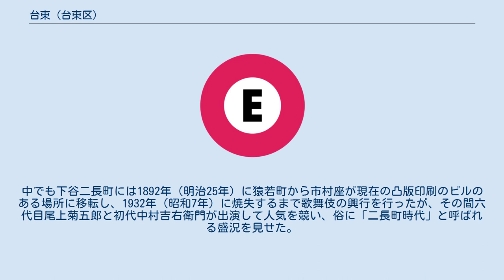台東 (台東区)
日本 」 東京都 」 台東区 」 台東 台東（たいとう）は、東京都台東区の町名。
現行行政地名は台東一丁目から四丁目。
 台東区の南部に位置する。
旧下谷区内である下谷地域内南東に当たる。
東部は清洲橋通りに接し、これを境に小島・鳥越・浅草橋にそれぞれ接している。
南部は千代田区神田和泉町に接する。
西部は昭和通りに接しこれを境に千代田区神田松永町・台東区秋葉原・上野にそれぞれ接する。
町域北部は、春日通りに接しこれを境に東上野に接する。
町域内は商業地と住宅地とが混在している。
首都圏新都市鉄道本社がある。
 江戸時代、この地は古くは下谷村に属したが、正保年間には御徒衆の住居地があり、以後もその組屋敷が多く置かれた。
これが地名「御徒町」の由来となっている。
それ以外の地域も殆どが大名屋敷や旗本をはじめとする武家地であった。
1872年（明治5年）、それら武家地に御徒町一～三丁目・二長町・竹町が起立し、以後市街地として発展する。
1878年（明治11年）11月2日には郡区町村編制法により東京15区の一つ下谷区に属し、下谷御徒町一～二丁目・下谷二長町・下谷竹町となった。
中でも下谷二長町には1892年（明治25年）に猿若町から市村座が現在の凸版印刷のビルのある場所に移転し、1932年（昭和7年）に焼失するまで歌舞伎の興行を行ったが、その間六代目尾上菊五郎と初代中村吉右衛門が出演して人気を競い、俗に「二長町時代」と呼ばれる盛況を見せた。
1964年（昭和39年）、住居表示の実施によりこれら御徒町のうち一・二丁目および二長町・竹町は台東一～四丁目に再編成され、行政地名としての御徒町は消滅した。
 2020年（令和2年）12月1日現在の世帯数と人口は以下の通りである。